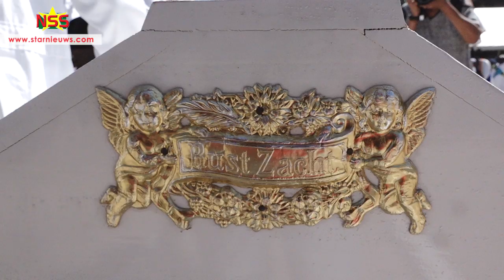Drageman Dey 2019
De Drageman Dey, een dag voor de dragers van doodskisten, is dit jaar op La Prosperité in Bersaba gehouden. Hoewel het geen wedstrijd was, hebben de veertien Drageman-groepen uit verschillende districten, stuk voor stuk alles gegeven wat ze in zich hadden.